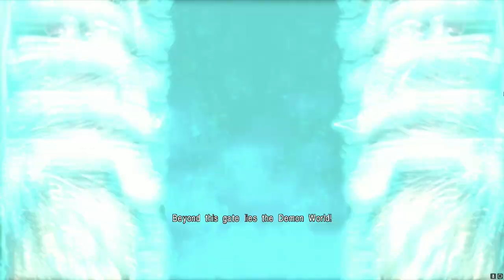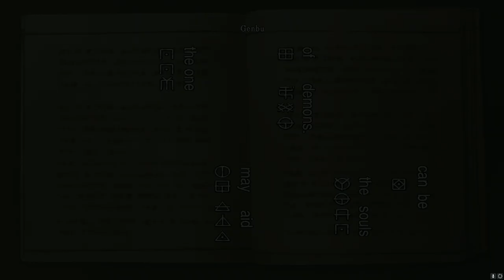Playing Onimusha Warlords - Part 6: The Adventure Continues!